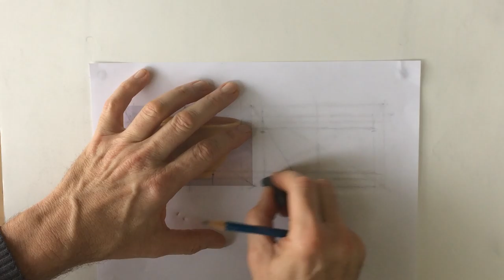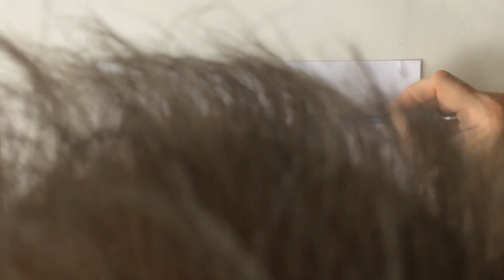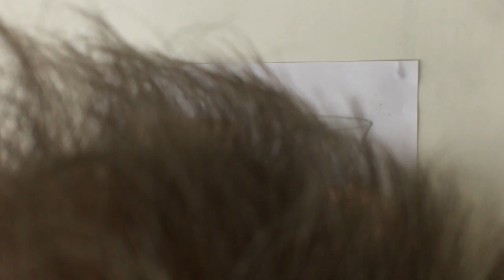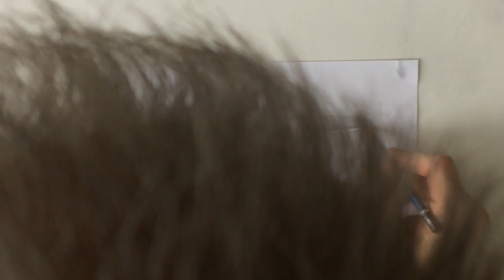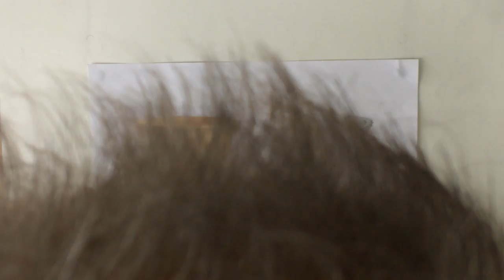Drawing Instruction (no sound) - drawing a bowl - blocking in. measuring, shading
Forgive my big ol head getting in the way.